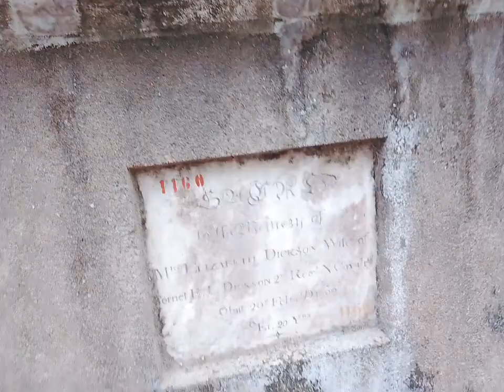Christian burial ground | South park street